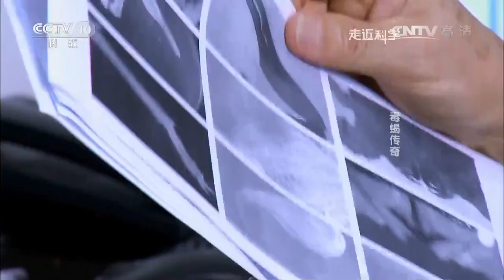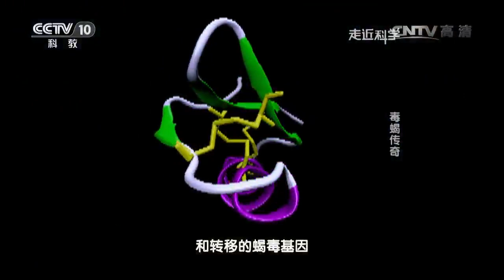《走近科学》毒蝎传奇 20160721 | CCTV走近科学官方频道